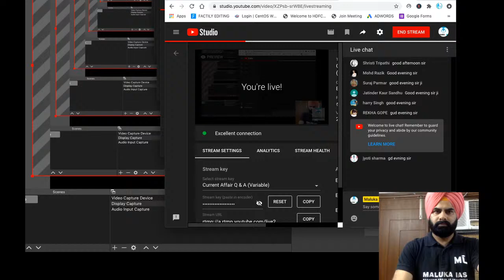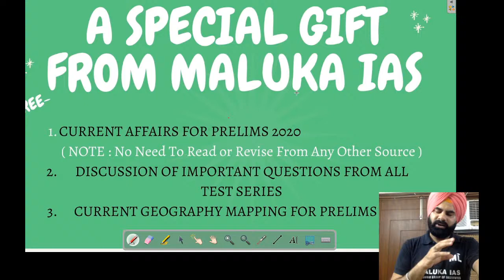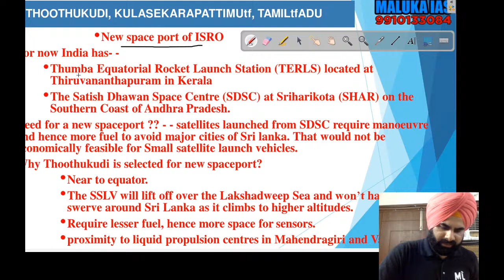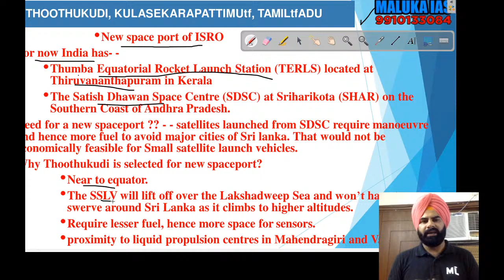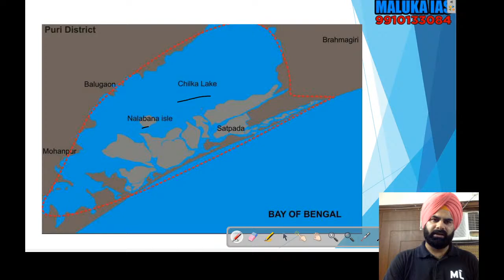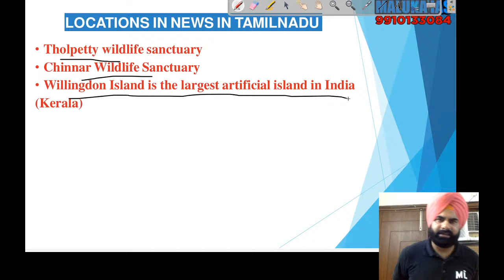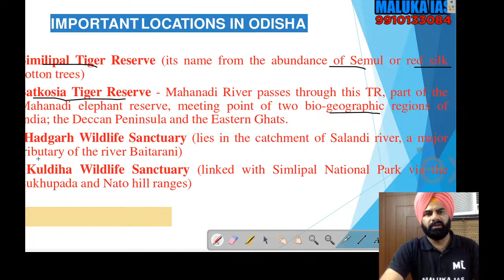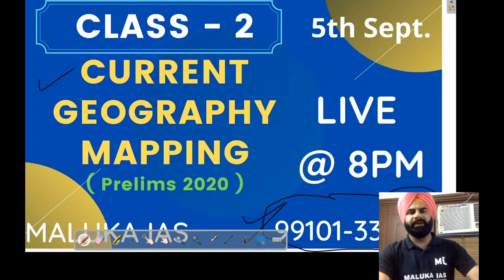Current Geography Mapping (Class-2)